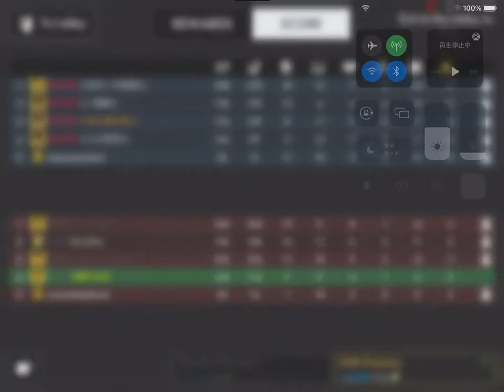WORLD WAR HEROES. LCN Clan Battle. ГЕРОИ МИРОВОЙ ВОЙНЫ. Клановая битва LCN